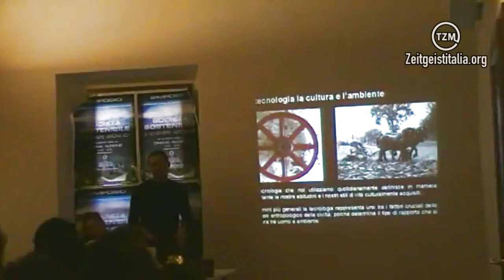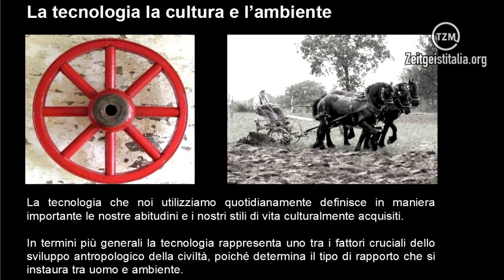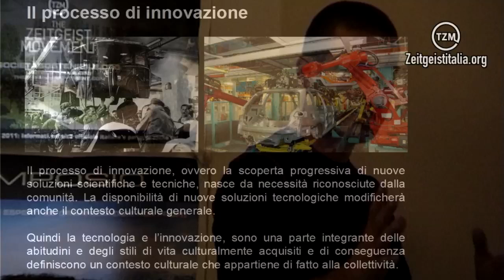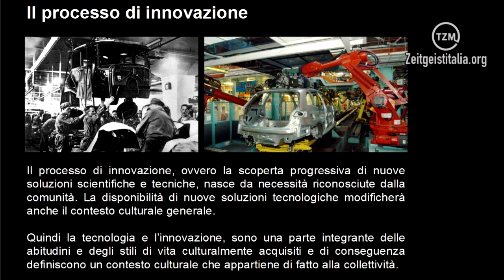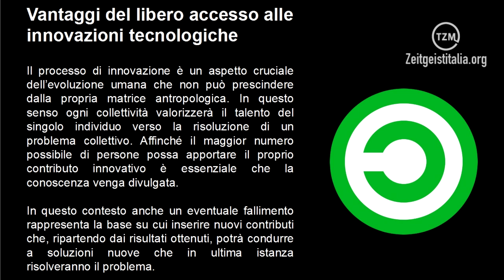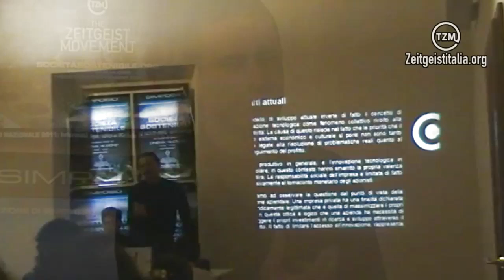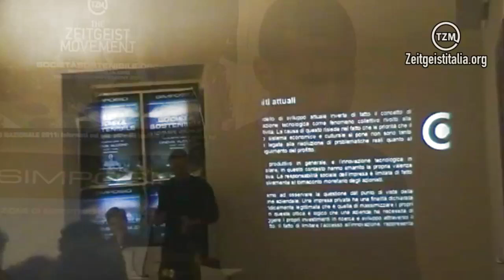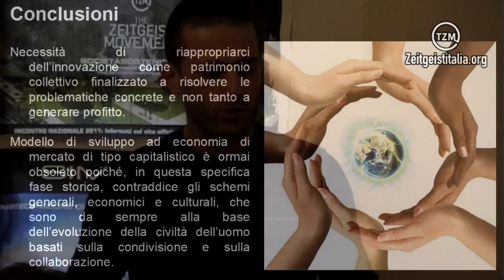Summit "Firenze 10+10": 2. Giovanni Maccioni - L'open source da un punto di vista antropologico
Secondo intervento di Giovanni Maccioni, volontario del Movimento Zeitgeist Firenze, al Summit "Firenze 10+10" del 10 Novembre 2012.

Soundtrack in CC: Epic Soul Factory - The Gift of the Gods